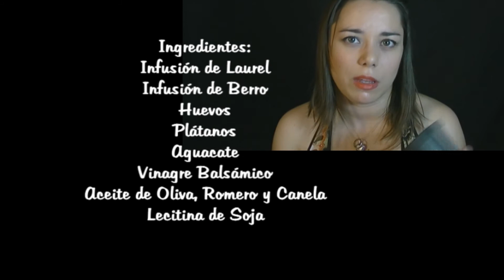Producto Estrella: H'Suan Wen Hua (Lush)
↓↓↓ Hola Caracola ↓↓↓
Pues lo dicho! Otro producto estrella, en este caso una mascarilla para el pelo que de verdad funciona, por lo menos desde mi experiencia. Bxitos!

Quiero aclarar que esta es mi opinión, mi experiencia y mi punto de vista en función de mi piel/pelo y sus características.